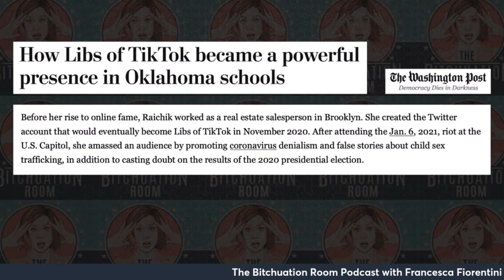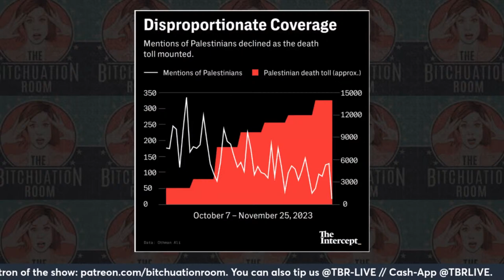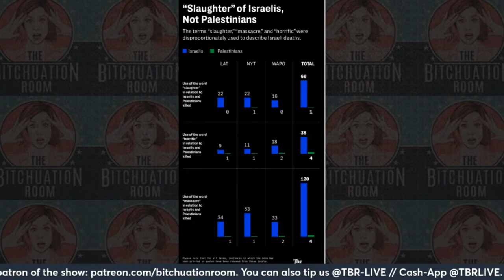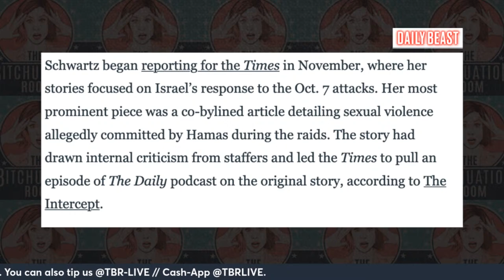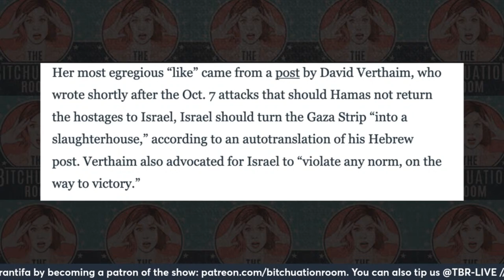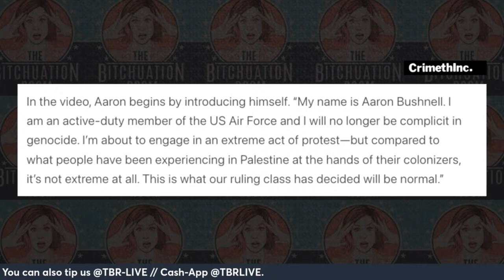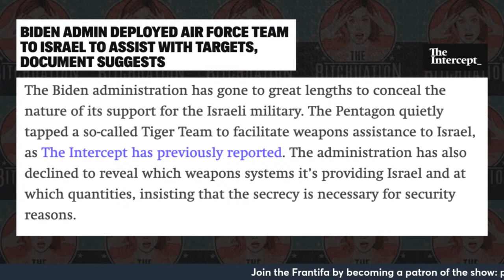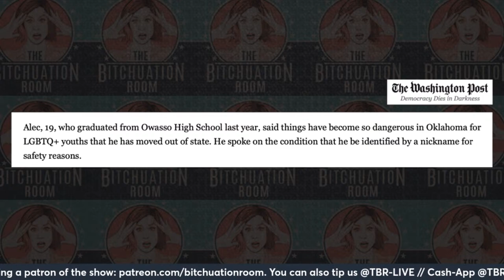Zygotes on Ice with Lance of The Serfs & Moji Alawode-El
Are you as precious as a frozen embryo? Alabama's Supreme Court has ruled that fertilized eggs as a result of IVF are children (!) and Republicans are scrambling to do damage control for their dystopian playbook coming true. Moji Alawode-El of Abortion Access Front joins Francesca to discuss. And Lance of The Serfs TV talks transphobe Chaia Raichik's interview with journalist Taylor Lorenz, and the brief and courageous life of Aaron Bushnell who self-immolated in protest of the genocide in Gaza.

Francesca and Matt Lieb will be in SACRAMENTO, SUNDAY MARCH 17TH at 7pm. Don't miss it.

The Bitchuation Room streams every TUESDAY and FRIDAY at 1/4pmET on YouTube and Twitch

Make life easy when it comes to meal planning. Give Factor Meals a try and get 50% of your order with code bitchuation50

Thanks to Maximillien Inhoff & Paige Oamek